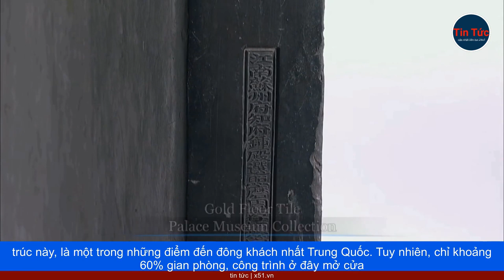VÌ SAO GẠCH LÁT SÀN Ở TỬ CẤM THÀNH CÓ GIÁ TRỊ 1.3 TỶ ĐỒNG/VIÊN?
Đắt hơn bất kỳ bảo vật nào trên thế giới, đó không phải là kim cương hay đá quý, đó là một viên gạch lát tường. Những năm gần đây, "gạch vàng" này đã nhiều lần xuất hiện trong các cuộc đấu giá. Một cặp "gạch vàng" được sản xuất trong Ngự Diêu (Tạm dịch: Lò gạch của vua) thuộc triều nhà Minh, thời vua Vĩnh Lạc đã được bán, với giá hơn 800.000 tệ (khoảng 2.8 tỷ VNĐ). Người ta ngạc nhiên rằng tại sao một viên gạch nung lại có giá đến cả tỷ đồng?